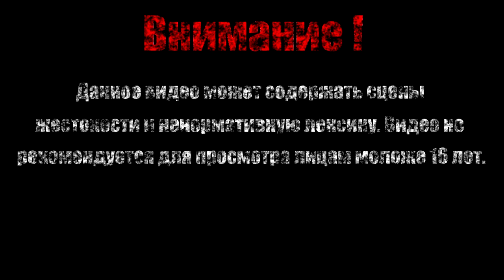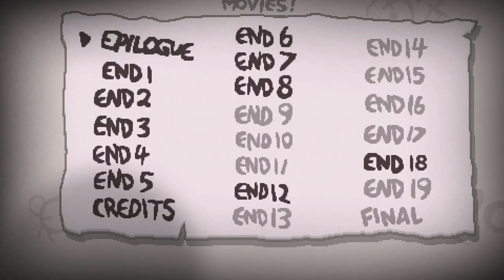МАНИ【The Binding of Isaac Afterbirth+】#13